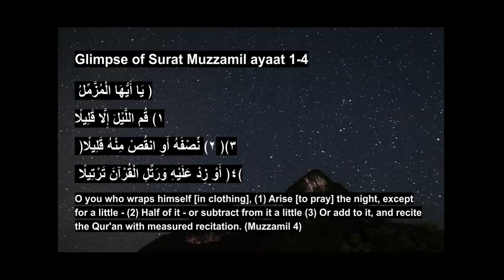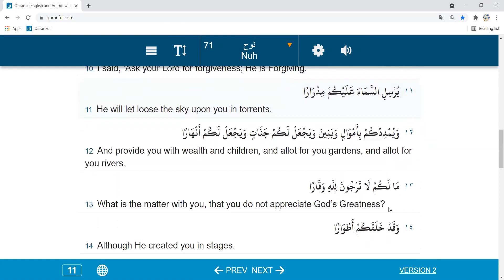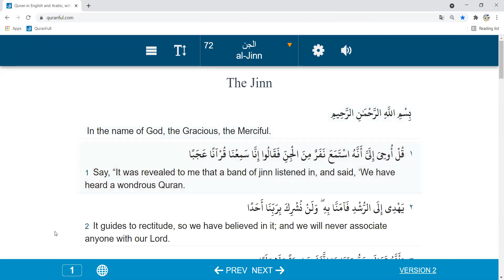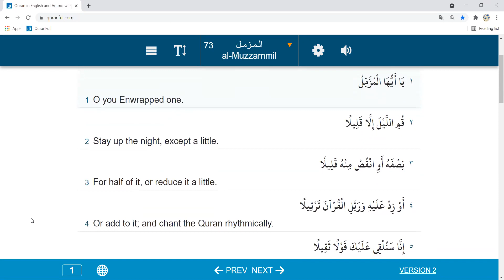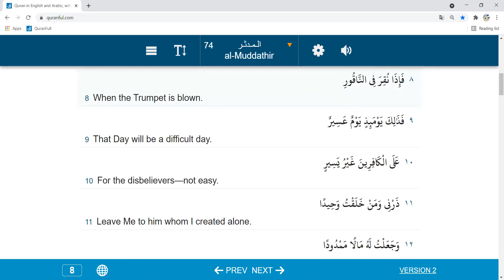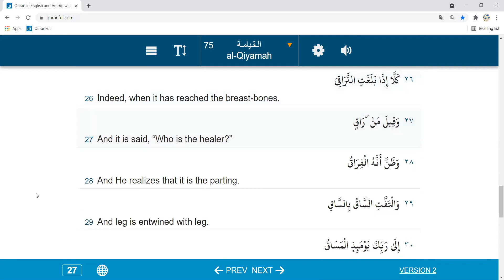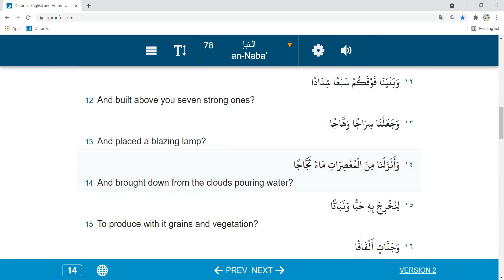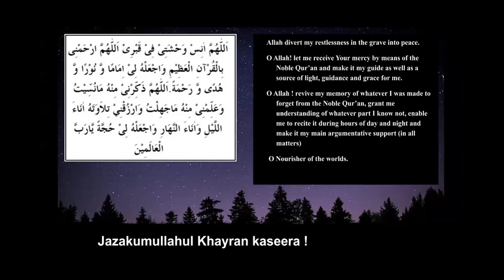Ramadan Quran Connect 2021 (Episode 35)